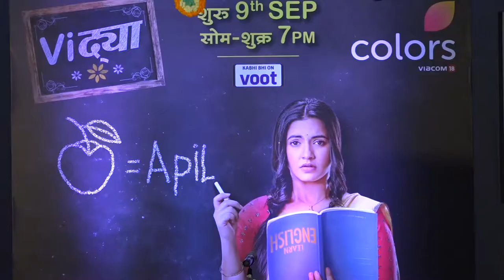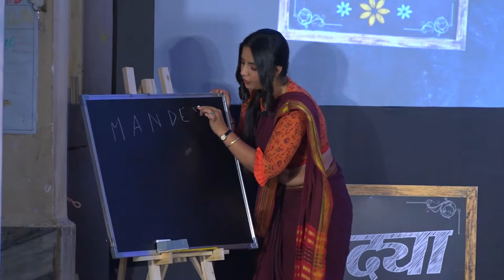VIDYA Colors TV New Show | Meera Deosthale & Namish Taneja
VIDYA ColorsTV New Show | Meera Deosthale & Namish Taneja